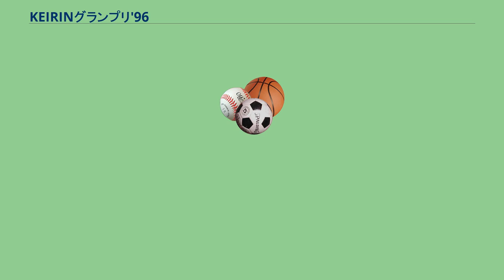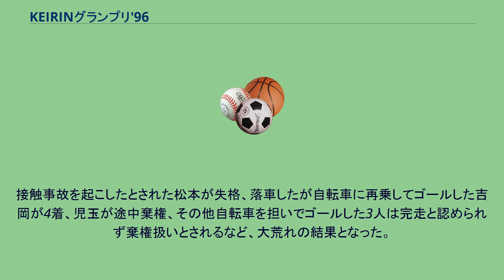KEIRINグランプリ'96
KEIRINグランプリ'96（けいりんぐらんぷりきゅうじゅうろく）は1996年12月30日に立川競輪場で開催されたKEIRINグランプリである。
優勝賞金6000万円（副賞込み）。
車券売上額は106億4770万8000円、入場者数は39,793人であった。
アトランタオリンピックで銅メダルを獲得した十文字が特例で出場、またその十文字を同じくアトランタオリンピックに出場した神山がマークするということで、アトランタラインの結成が話題となった。
このレース、神山が圧倒的な人気を集め、車番連勝単式の最終オッズの1番人気は1-9で5.0倍、2番人気は1-3で10.1倍、3番人気は1-2で10.5倍であった。
選手紹介での並びは、十文字 - 神山のアトランタラインに後閑が3番手を固め、その後ろに単騎の児玉が追走。
この他、三宅 - 小橋の同県ライン、単騎の吉岡をこれも単騎だった松本がマークして出来た九近即席ラインに、中近ラインを組めなかった海田は単騎の自力勝負を選択、といった流れに。
スタートは十文字が取る。
3周目までに誘導員の後ろは、十文字 - 神山 - 後閑 - 児玉 - 吉岡 - 松本 - 海田 - 三宅 - 小橋 で落ち着く。
赤板（残り2周）あたりで三宅が動き出し、内に包まれた十文字は一旦下がって態勢を立て直す。
打鐘が入って（残り1周半）十文字が先行態勢に入り、最終HS（残り1周）では外の十文字と内の三宅の叩きあいとなって、その外を吉岡が捲る形に。
1センター（残り3/4周）あたりで十文字が主導権を握るも、最終BS（残り半周）で外からの吉岡の捲りに併せて神山が番手捲りを打つ。
このとき小橋は神山の番手にもぐりこむ。
問題はここからで、2センター（残り1/4周）から最終4角（残り1/8周）にかけて、大量落車が発生する。
2センターの時点で神山が抜け出し、後を小橋が追う展開に。
その後ろで吉岡が懸命の追走、続いて外から松本・児玉・十文字がほぼ併走状態、次に外から海田・三宅がほぼ並び、最後に後閑、となった。
ちょうど2センター過ぎたあたりで十文字が急にバランスを崩して落車、そのあおりでほぼ真横の児玉・松本もドミノ倒しのように落車、さらに松本の前輪が吉岡の後輪に接触し吉岡も落車、三宅も松本の落車のあおりを食らって落車、海田も避け切れず乗り上げ落車…と、4角あたりで6人が落車するという、グランプリ史上前代未聞の展開となった。
落車発生の時点で4角を過ぎていた神山と小橋の一騎討ちとなり、最後は小橋が差し切って優勝。
2着は神山、3着はしんがりを走っていたため大外を避けて周って落車を免れた後閑、となった。
落車した6選手のうち松本、海田、十文字、三宅は起き上がって、審判員の注意も聞かずそこから自転車を担いで「かけっこ」しながらゴールした。
なお、通常この位置で落車した場合、完走と認められるためには落車した地点で自転車に再乗し少なくともゴール手前30メートルまでは自転車を漕いでゴール線を跨ぐ必要があるものの、4人は「ゴール手前30メートル以内の落車の場合には、再乗しなくても自転車を担いでゴール線を跨げば完走が認められる」というルールと勘違いを起こしたために、自転車に再乗しなかったのであった。
ただ、吉岡だけは、小橋、神山らがゴールしてさらにもう1周目を過ぎようとした時点で何とか起き上がり、自転車に再乗してそのままゴール。
児玉は脳震盪のため起き上がれず、その場で担架に乗せられ病院へ運ばれた。
結果的に完走は4人とされ、小橋 - 神山（ - 後閑 - 吉岡）の組み合わせは車番連勝式では万車券となった。
接触事故を起こしたとされた松本が失格、落車したが自転車に再乗してゴールした吉岡が4着、児玉が途中棄権、その他自転車を担いでゴールした3人は完走と認められず棄権扱いとされるなど、大荒れの結果となった。